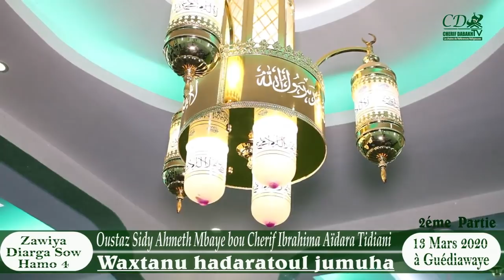Waxtanu Hadaratoul jumuha du 13 Mars 2020 / Partie 2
Oustaz Sidy Ahmeth Mbaye bou Cherif Ibrahima Aïdara Tidiani